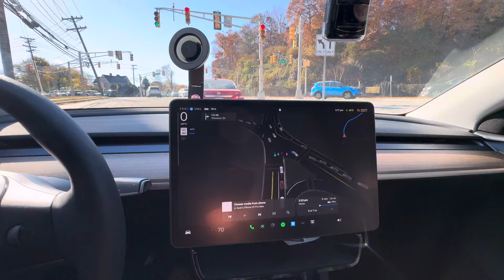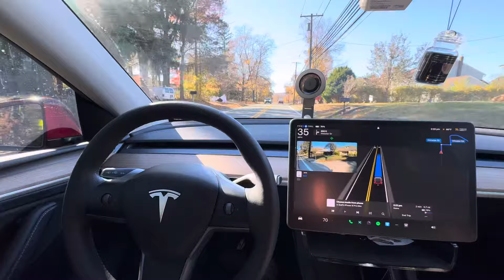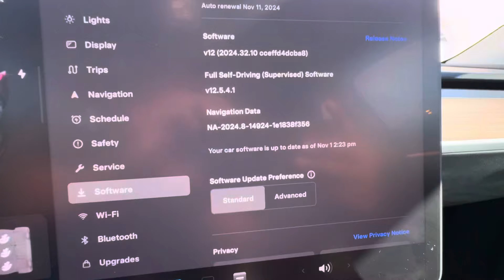Tesla Model Y Full Self Driving (FSD) V12.5.4.1 - Short Drive